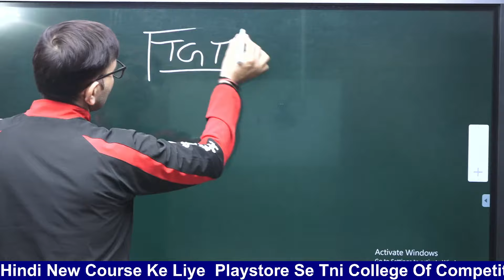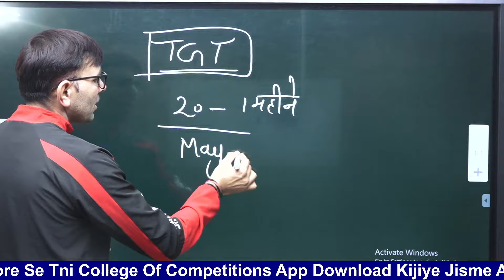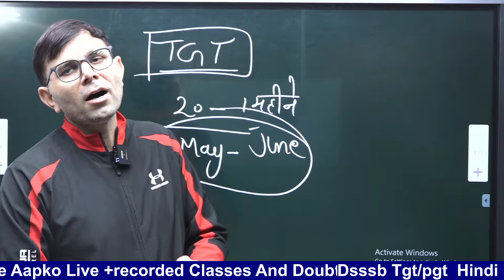DSSSB TGT - 2024 ka Exam होने वाला | DSSSB Vacancy 2024 | by attar sir | TNI COLLEGE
👋 Welcome to TNI college of competitions! Your go-to destination for Teaching exam preparations. DSSSB/KVS/NVS/PRT, TGT, PGT , CTET/HTET/UPTET/RTET & All TET UGC-NET With All Subject.

About the video - DSSSB TGT - 2024 ka Exam होने वाला | DSSSB Vacancy 2024 | TNI COLLEGE by attar sir

Most expected questions-
Most Expected MCQ,s | Reasoning | Ranking Test B
Hindi by attar sir-
Special Hindi | By Attar Singh Sir